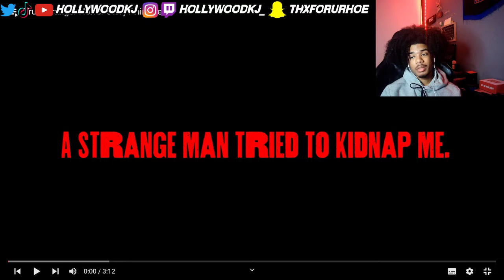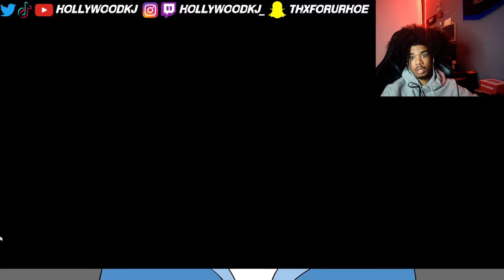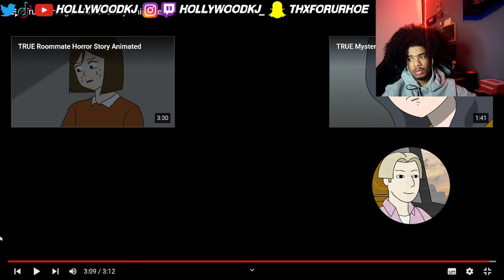HollywoodKJ REACTS to True Stranger Horror Story Animated